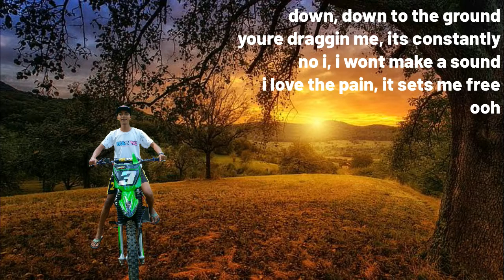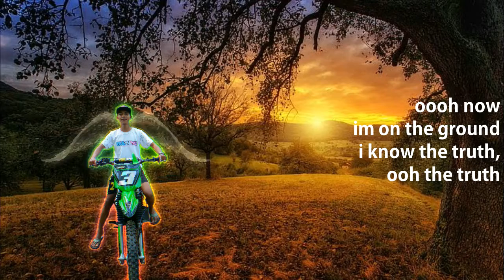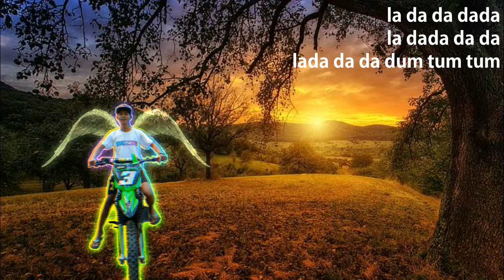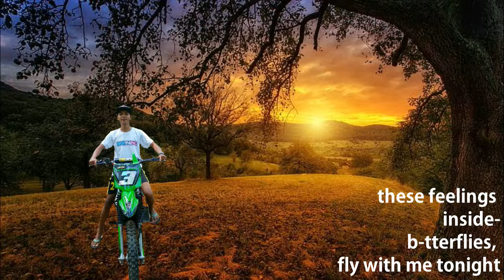4U - Convex Spectrum Efek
Download efek seperti di video linknya ada di bawah.